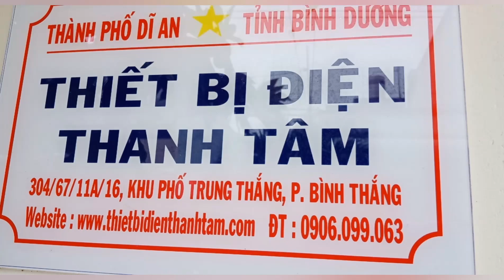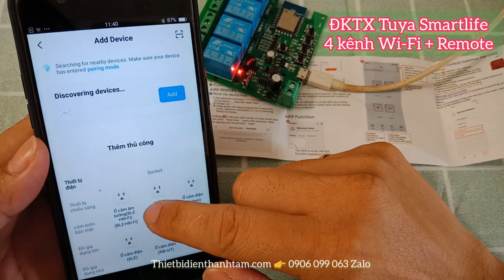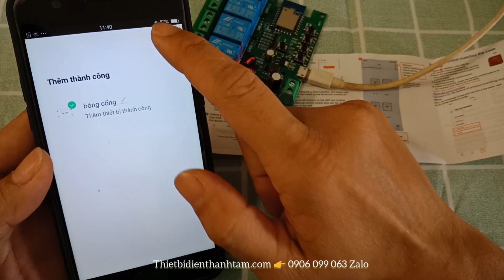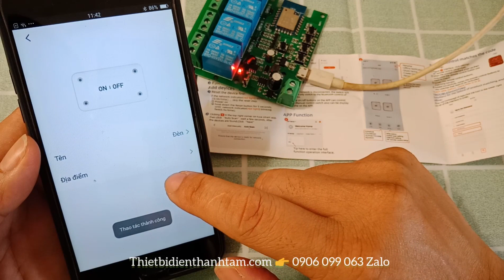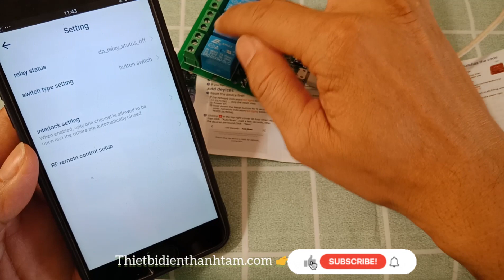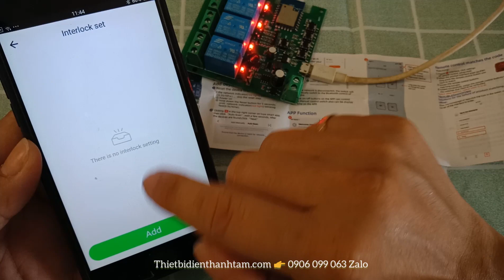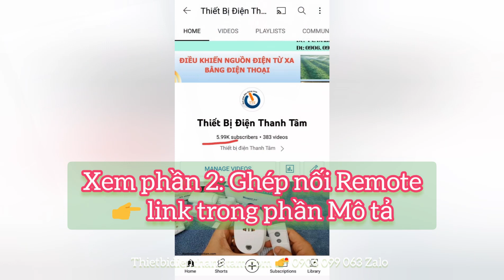[Phần 1] Cách Dùng Bo Mạch Wifi 4 Ngõ Ra Tuya Smartlife, Có Hỗ Hỗ Trợ Remote ||thietbidienthanhtam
CẢM ƠN QUÝ KHÁCH HÀNG LUÔN TIN YÊU ỦNG HỘ